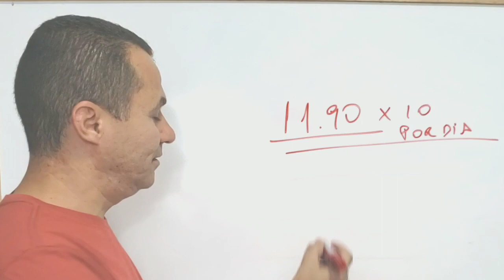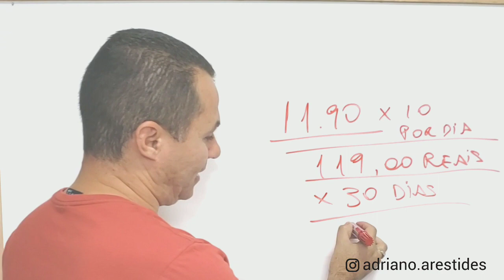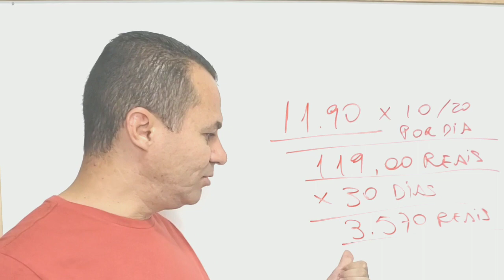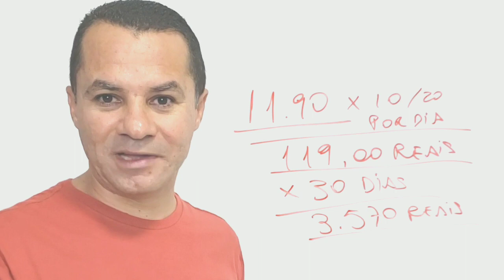[Fonte de Renda] Como Faturar acima de 3.500 Reais por mês com um Produto - Melhor Dental do Mundo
Adriano Arestides

Falar diretamente  comigo no Whtas (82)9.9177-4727